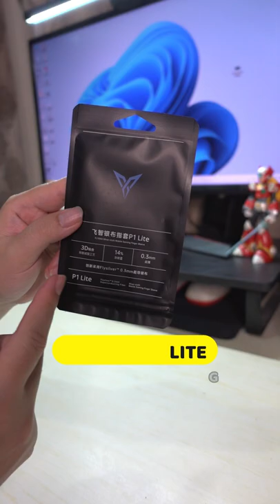SARUNG JEMPOL HEMAT DARI FLYDIGI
Link Pembelian